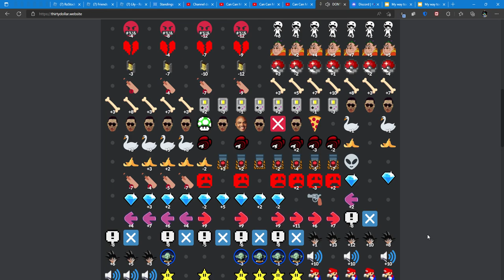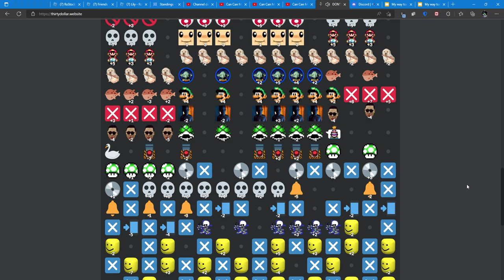(200 subs special) Can Can meme Tribute (My 4th and final version.)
Yep, it's back. And I will give it a final go, unfortunately, this means that there will be no new videos about this, meaning that this series is coming to an end for good. And I apparently didn't even bother adding new sound effects but making a collaboration with the first 3 Can Can meme Tributes that I made. Well, I hope you like it. Want more, here are other Can Can Meme Tribute (My Versions) that I made